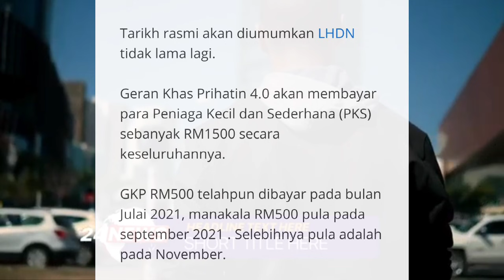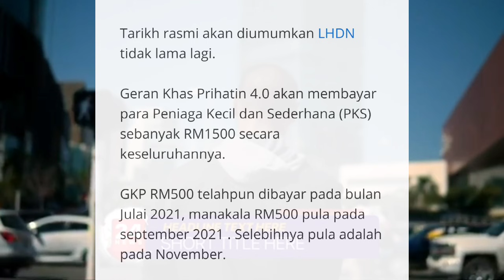BERITA BAIK !! KERAJAAN UMUM TARIKH RASMI BANTUAN RM1500